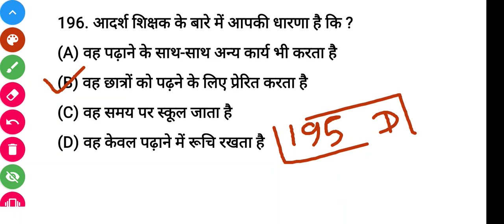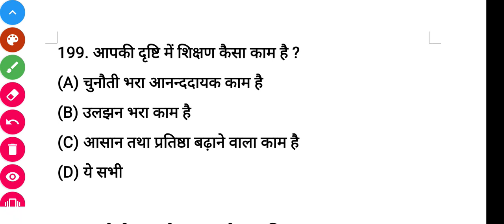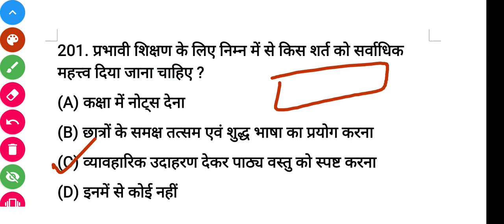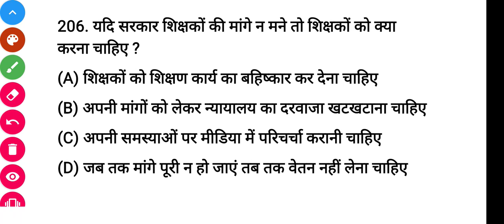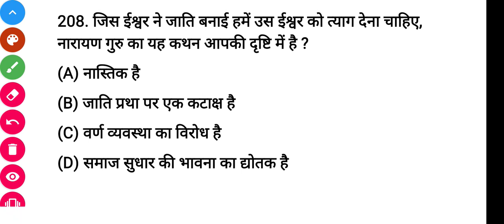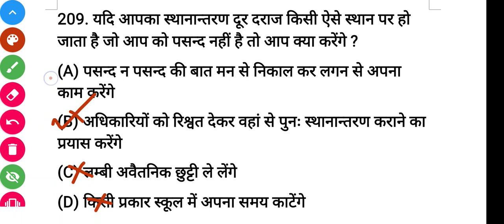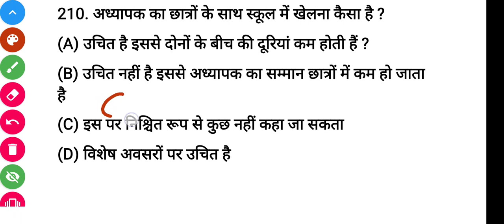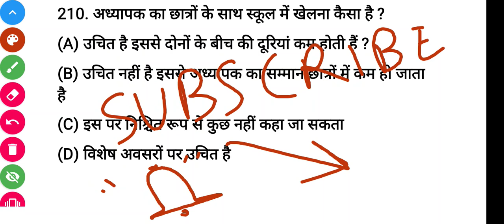शिक्षण अभिरुचि / Pre DElEd / Pre BEd / पार्ट 14 / प्री डीएलएड / प्री बीएड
इस वीडियो में छत्तीसगढ़ में होने वाली परीक्षा प्री डीएलएड और प्री बीएड में पूछे जाने वाले विशेष टॉपिक शिक्षण अभिरुचि के प्रश्न और उत्तर बताए गए हैं जिससे परीक्षार्थियों को आइडिया मिल सके कि किस तरह के प्रश्न शिक्षण अभिरुचि टॉपिक से आते हैं इस टॉपिक से 30 अंक के 30 प्रश्न पूछे जाएंगे जबकि 100 अंक के 100 प्रश्न कुल मिलाकर आएंगे इस परीक्षा में ऋण आत्मक मूल्यांकन का प्रावधान नहीं है अधिक जानकारी वीडियो में.

धन्यवाद ! 🙏

All efforts have been made to make the information as accurate as possible.
Mukesh Sahu Classes will not be responsible for any damage caused by inaccuracy in the information available on this channel.
Designed, developed & hosted by Mukesh Sahu Classes, Raipur, Chhattsgarh, India and contents are owned by Mukesh Sahu Classes.
Copyright Mukesh Sahu Classes.
Please contact with your queries, comments, and suggestions about this channel.